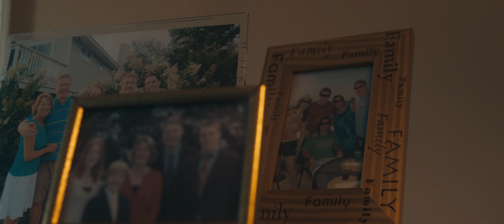MHFA: Opioid PSA